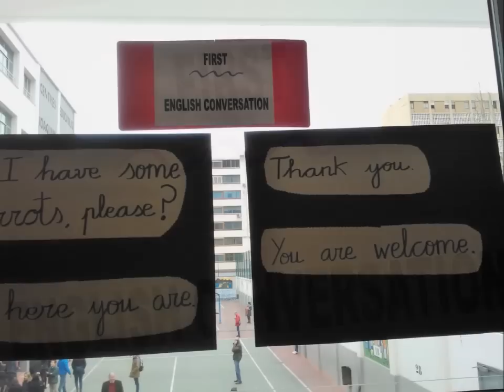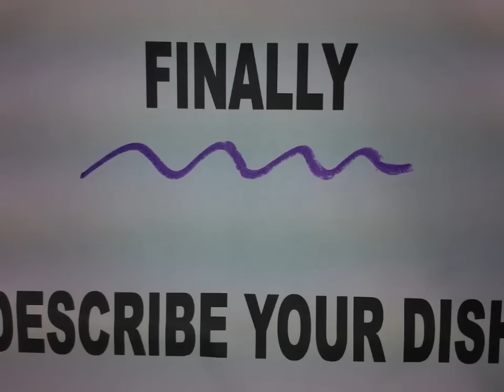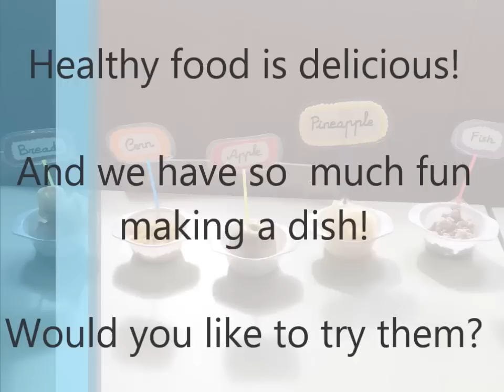English primaria FOOD innovacióneducativa alimentacionsaludable educaciónprimaria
The students of 4th grade had fun playing to be little chefs creating dishes with healthy food.

They made snowmen, worms, faces, landscapes... They've practised vocabulary related to fruit, vegetables, meat, fish and dairy. We think eating healthy food is very important and also delicious.
Don't you think so?